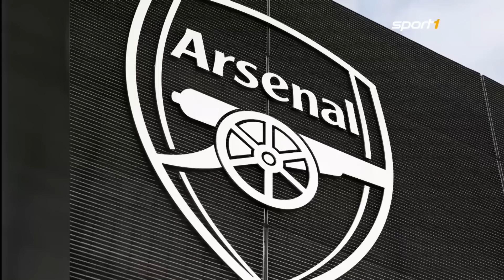Fünf Ex-Bundesliga-Stars: Spielt Arsenal nächste Saison mit diesem Hammer-Team? | SPORT1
Der FC Arsenal hat einige prominente Spieler auf seiner Wunschliste, unter anderem zwei ehemalige Bundesliga-Profis. So könnte die Mannschaft von Mikel Arteta in der kommenden Saison aussehen.